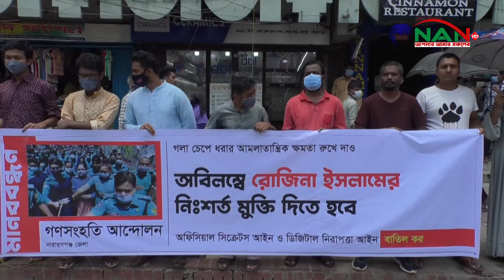ডিজিটাল নিরাপত্তা আইন বাতিলের দাবিতে গনসংহতি আন্দোলনের মানববন্ধন || NAN TV